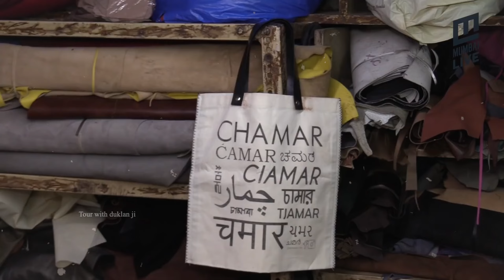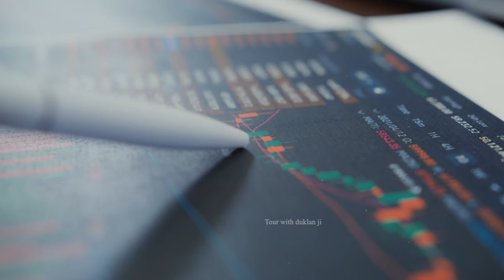चमार कोई अपमानजनक शब्द नही ब्रांड है | Gentelmen of India Sudhir Rajbhar | chamar brand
चमार कोई अपमानजनक शब्द नही ब्रांड है || Gentelmen of India Sudhir Rajbhar || chamar brand || products of chamar brand || history of chamar tribe || chamar studio mumbai || sudheer rajbhar chamar studio || chamar private limited mumbai || sudheer rajbhar kaun hai  || start up of chamar brand